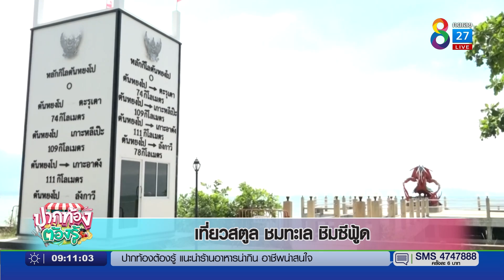เที่ยวสตูล ชมทะเล ชิมซีฟู้ด | ปากท้องต้องรู้ | 22 มี.ค. 65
เที่ยวสนุก ชมทะลสวย ๆ และชิมอาหารทะเลอร่อยสดใหม่ ไปสัมผัสกันได้ที่จังหวัดสตูล